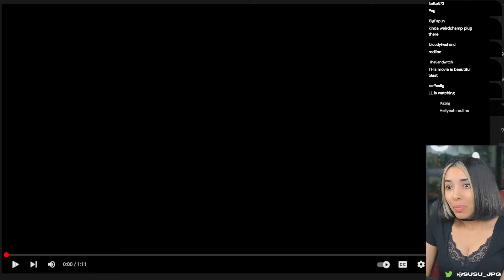Susu- Turbocharged Blowout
Too much NO2. That will buff out. Maybe.